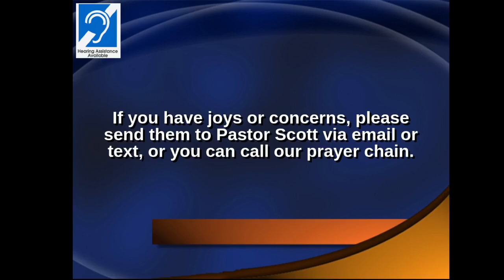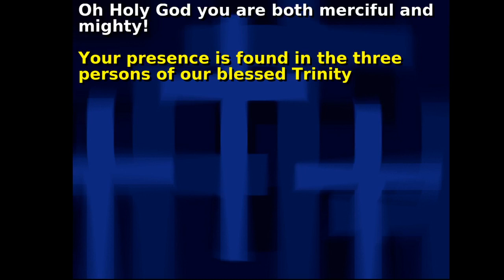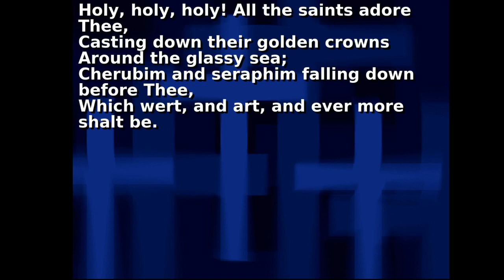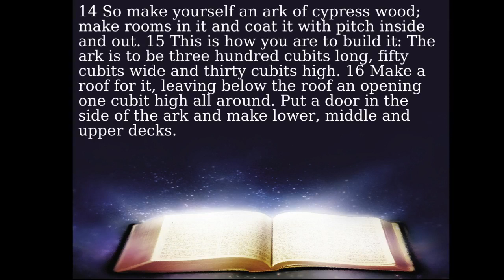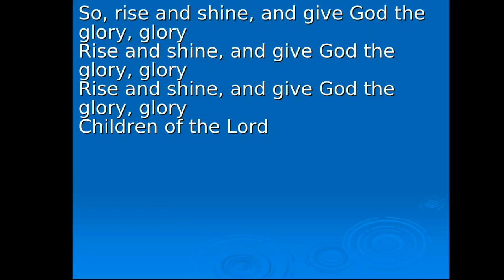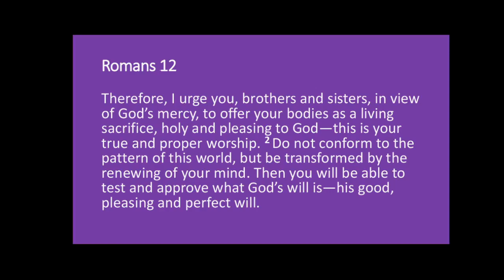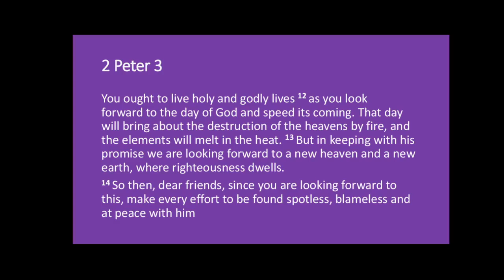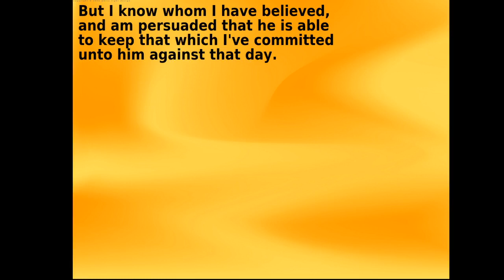Back to the Basics week 1 jan 3 2021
Message: Back to the Basics - “The Few, The Proud, The Saved”

Preface: Noah was different from the rest of world.  By the world’s standards he was an oddball.   As Christians we called to live differently.   We are called to live as God’s chosen people.